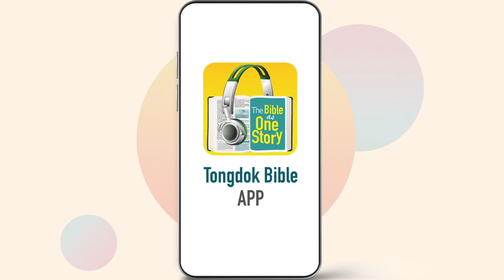Tongdok Bible | Day 256 | Ezekiel 40-41 | Ezekiel’s sketch of the new temple | Dr.Byoungho Zoh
Ezekiel’s sketch of the new temple
Through the vision of the temple being rebuilt, the people of Israel came to realize the wonderful plan that God had in order to restore them.